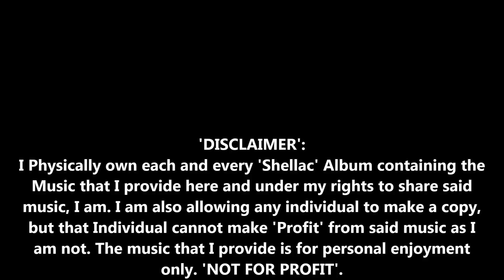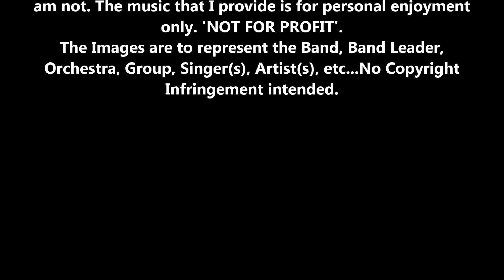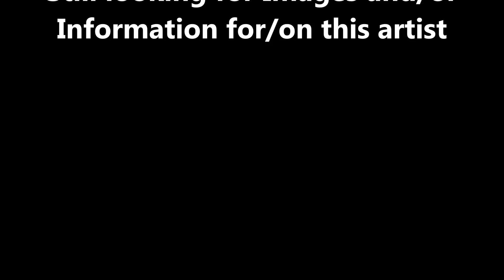78s-16-S National_Vesper's_Mixed_Quartet-the_Best_Loved_Hymns-Onward_Christian_Soldiers